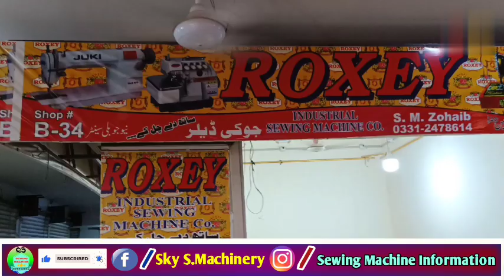Latest Price Update In Jubilee Center jubilee market Karachi||Which brand sewing machine is best?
Latest Price Update In Jubilee Center jubilee market Karachi

Video highlights
Which brand sewing machine is best?
Which sewing machine is best in Pakistan?
What is the price of sewing machine?
Which JUKI machine is best?
How much is JUKI?
Is Janome a good sewing machine brand?
What is the price of Janome sewing machine?
Is Brother a good sewing machine?
Which sewing machine is best?